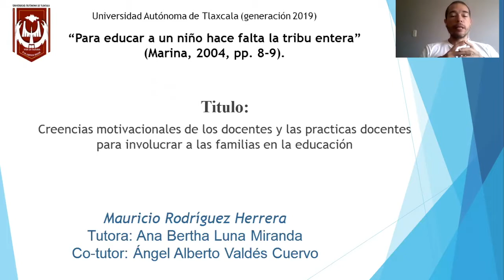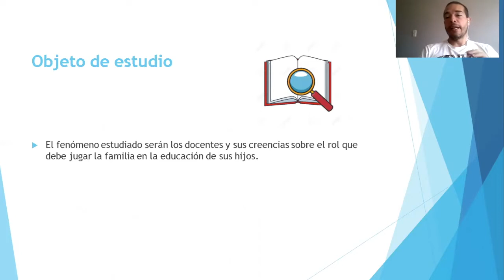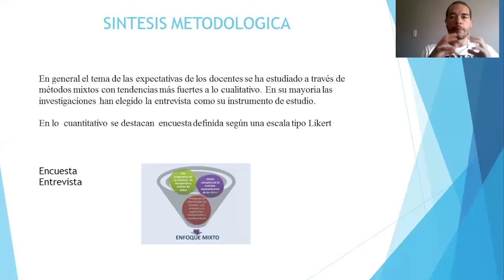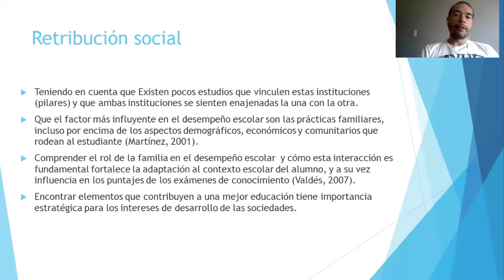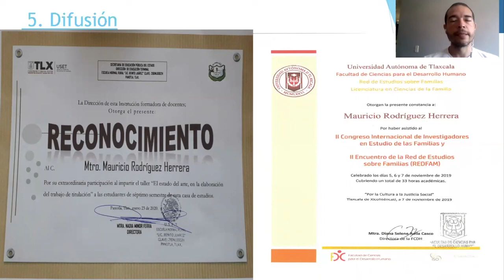Mauricio Rodríguez Herrera — Posgrado en Educación UATx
Mauricio Rodríguez Herrera
Tema de investigación: Creencias motivacionales de los docentes y las prácticas docentes para involucrar a las familias en la educación
Generación 2019
Tutora: Dra. Ana Bertha Luna Miranda
Cotutor: Dr. Ángel Valdés Cuervo